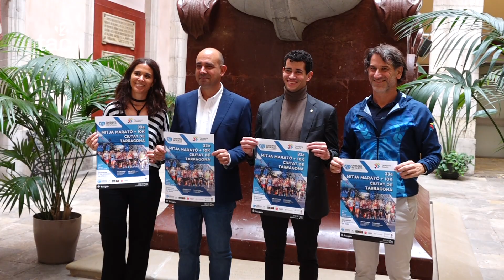La Mitja de Tarragona més urbana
Sortirà i arribarà la carrer Vidal i Barraquer fent dues voltes al mateix circuit, una per a la cursa de 10 quilòmetres.Es valora la millora de cara al públic i als corredors i el fet de poder anticipar-se a les possibles inclemències del temps.